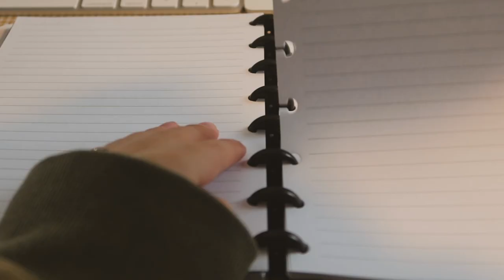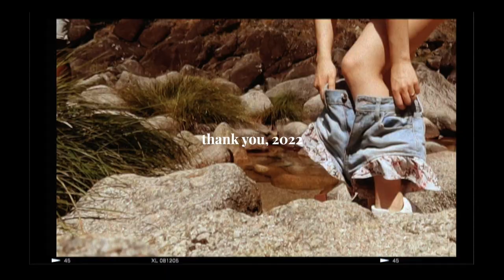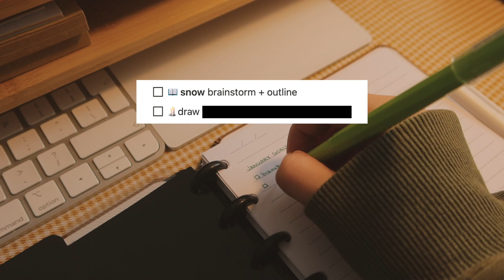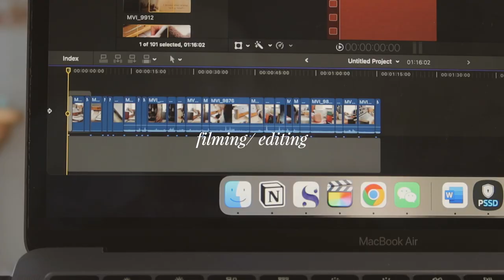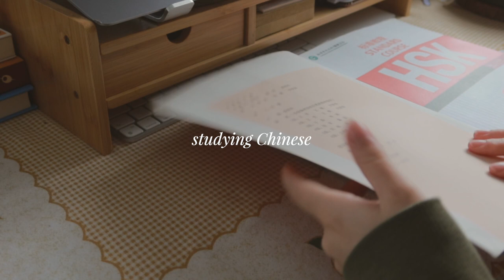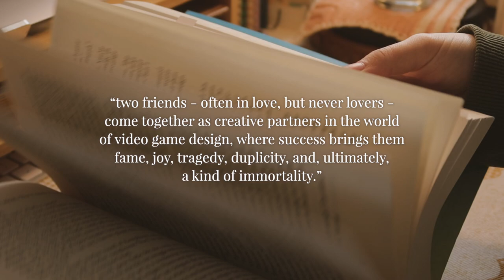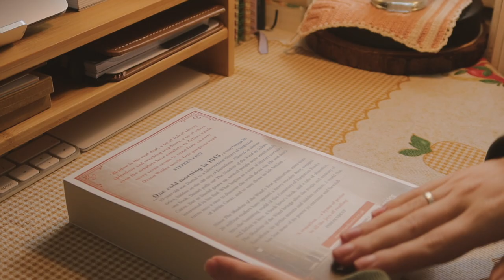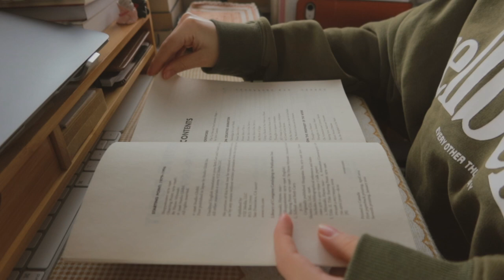JANUARY MONTHLY RESET 🌱✨ goals, habits, reflections, TBR, current favourites & more ⁑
Happy 2023! And welcome to a new monthly series in which I embrace vulnerability and share with you my goals, progress, reflections, and more at the beginning of each month. I know this one's a little late, but if you're still looking to reset and start fresh this new year, then I hope this video inspires you! In it, you'll find out what I'm working on for the month, as well as my word of the year, tbr and current favourites (I have some really good recommendations for you!).
Make sure to check back each month to see what's new on the monthly reset! This is a great way to stay on track and build momentum as we move forward in the year. Thank you for being here, enjoy x3

🕰 chapters
0:00-0:59 2023 word of the year
0:59-1:47 2022 reflections
1:47-2:36 setting monthly goals
2:36-4:14 meaningful habits
4:14-4:57 january vision board
4:57-6:31 january tbr
6:31-8:24 current favourites
8:24-9:29 card of the month